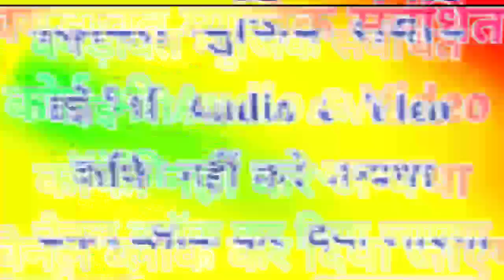Song (306) ~ old is gold ~ भाभी म्हारो दिल रहग्यो मेळा म ~ सुपरहिट़ यात्रा सोंग || manraj diwana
❖ song :- भाभी म्हारो दिल रहग्यो मेळा म
❖ Singer :- manraj diwana
❖ Director :- Vicky thekla shahpura 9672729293
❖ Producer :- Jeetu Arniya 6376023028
❖ Album :- यात्रा सोंग
❖ Label :- Bagdawat Brother's
                    JMC Rajasthani
❖ Copyright :- ©Bagdawat Brother's
❖ Category :- Rajasthani Dj Songs 2019

1. Manraj Diwana new song 2019
2. Manraj Diwana new song 2019 dj remix
3. मनराज दीवाना न्यू साँन्ग 2019
4. Dhara singh gurjar new song
5 dhara singh tiger new song 2019